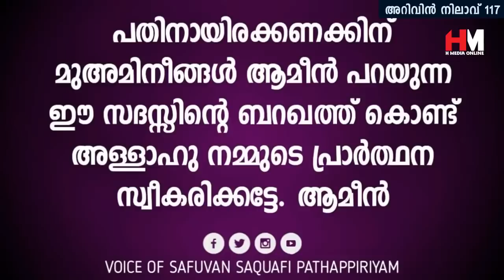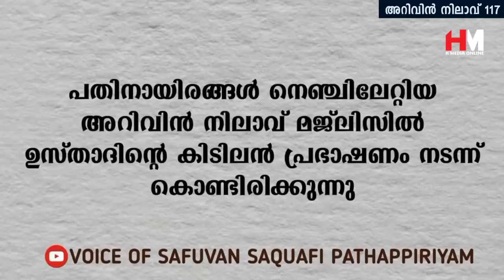ബറക്കത്തുള്ള പെണ്ണിൻ്റെ 4 അടയാളങ്ങൾ | Safuvan Saqafi Pathappiriyam | Arivin nilav | അറിവിൻ നിലാവ്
Assalamualaikum,

Topic :-
ബറക്കത്തുള്ള പെണ്ണിൻ്റെ 4 അടയാളങ്ങൾ
Safuvan Saqafi Pathappiriyam
Arivin nilav
അറിവിൻ നിലാവ്
H MEDIA ONLINE
Ramalan Nilav
റബീഅ് നിലാവ്